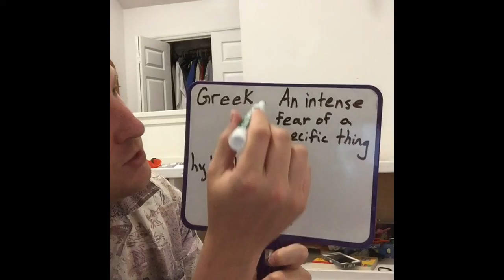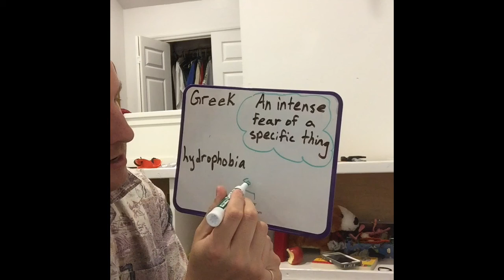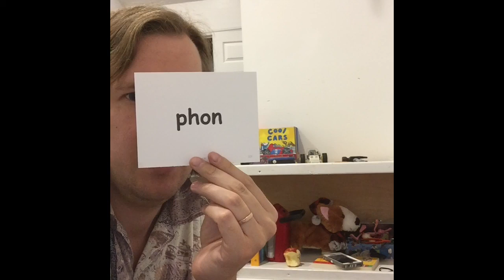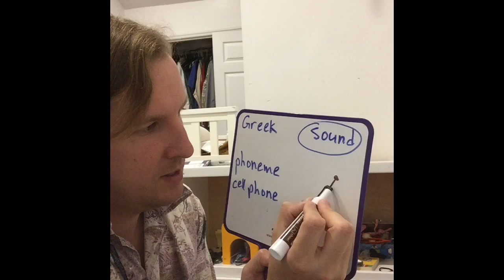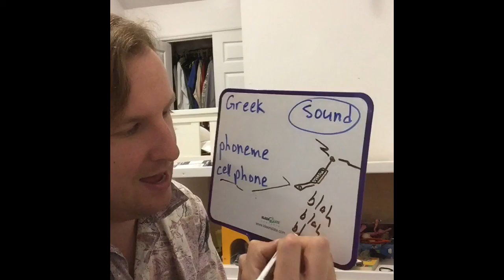Morphemes Day 11 phobia, phon